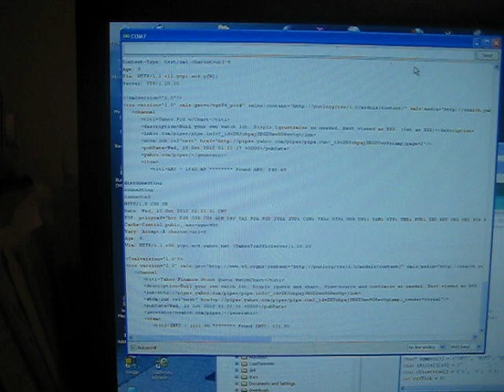StockTicker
Stock ticker using WiFly module and Wise Clock 4 board